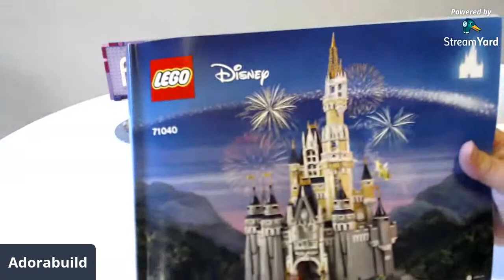72hr Lego Community Livestream: Live Build/Chat with Cafe Con Lego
Welcome to the 2nd stop in the 72hr LEGO Community Stream! I'll be joined by Buttchop2021 and other guests!